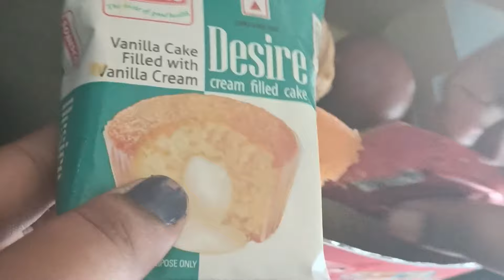কলেজ এ সবাই মিলে বর্ষবরণ আর রবীন্দ্র জয়ন্তী পালন করলাম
catagory
entertainmenter